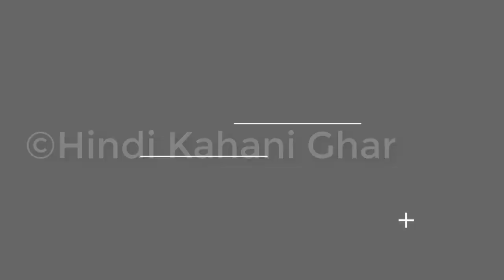रहस्यमय जंगल और गुमनाम शख्स की कहानी 5